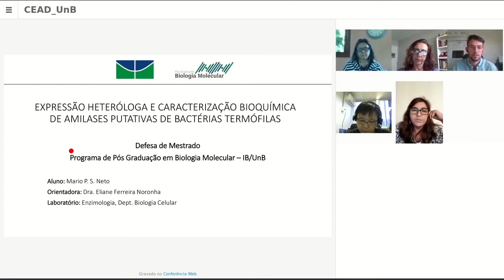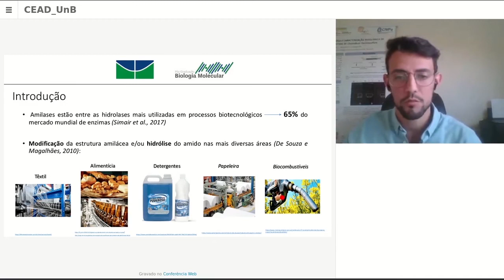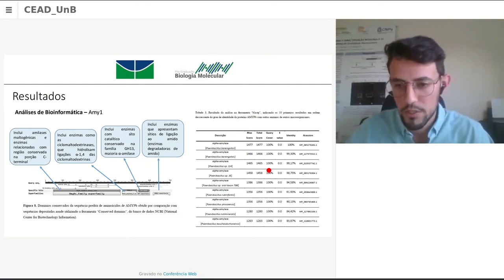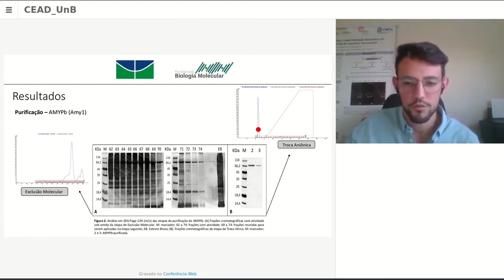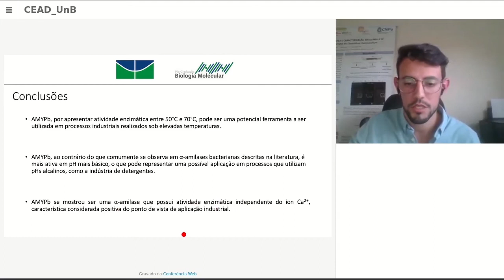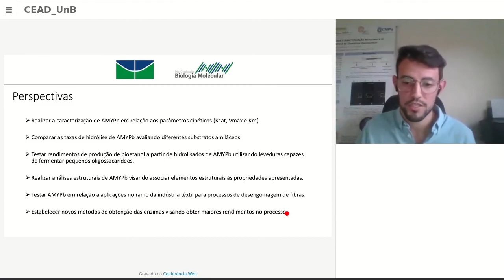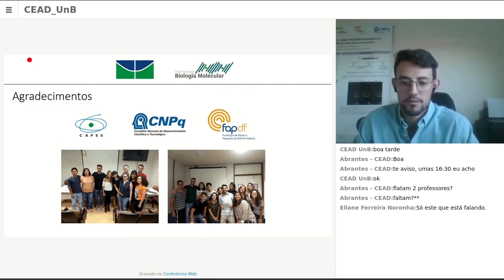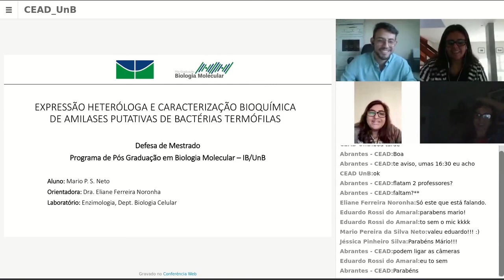Expressão heteróloga e caracterização bioquímica de amilases putativas de bactérias - Defesa Mario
Título: Expressão heteróloga e caracterização bioquímica de amilases putativas de bactérias termófilas
Autor(a): Mario P. S. Neto
Orientador(a): Eliane Ferreira Noronha
Unidade: Instituto de Biologia
Programa de Pós-Graduação em Biologia Molecular
Titulação: Mestrado